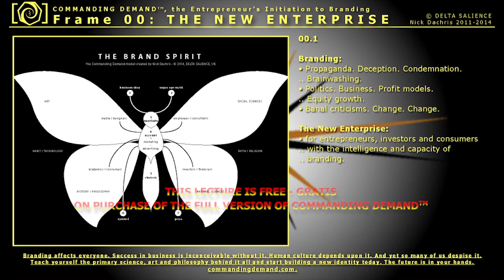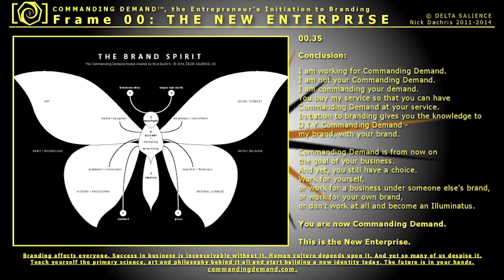Commanding Demand Masterclass in Brainwashing Trailer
Masterclass 'The New Enterprise' is a Commanding Demand&trade; workshop addendum, but it stands as an independent lecture. It is available at commandingdemand.com.
WARNING: a masterclass in brainwashing contains some brainwashing in itself. The contents are a fabrication with the purpose of demonstrating the issue under study and not necessarily the views of the narrator or of the organisation he represents.